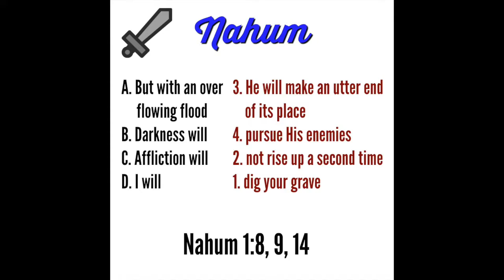Answer to the Matching Question!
Mari shows you how things matched up!